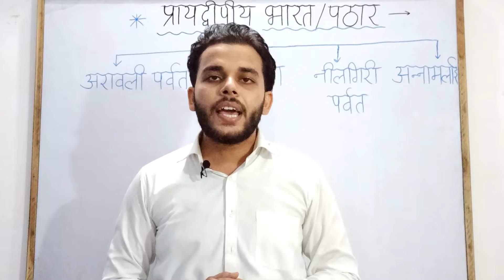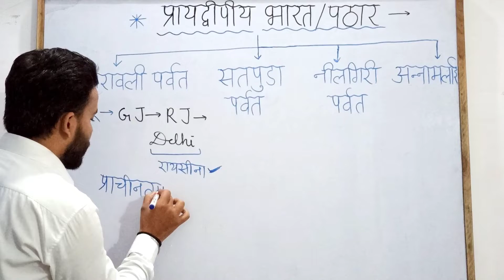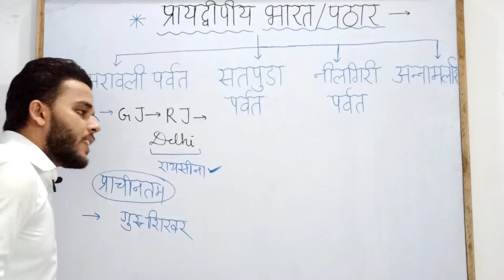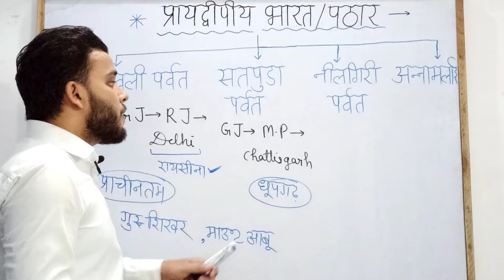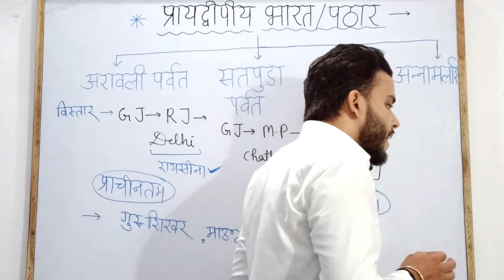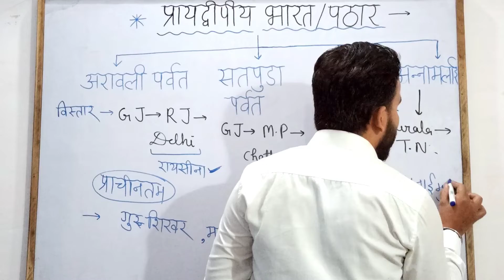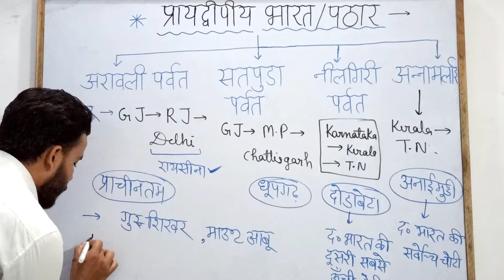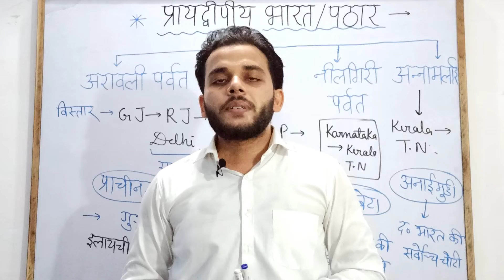Peninsular India and Plateau|Indian Geography